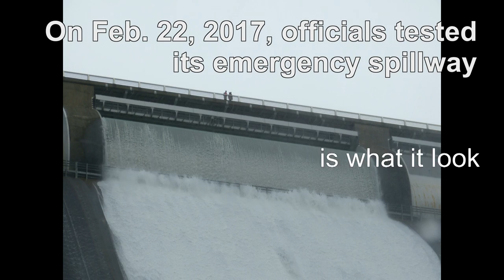SEE THE SCENE: Shasta Dam's spillway opens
On Feb. 22, 2017, Shasta Dam's emergency spillway opened for the first time in 19 years. Dam officials wanted to test the system and invited the media and others to watch. Here's the scene: